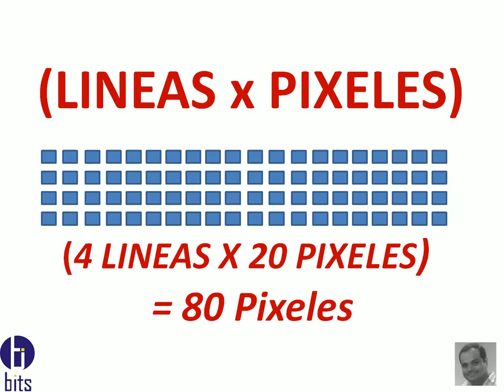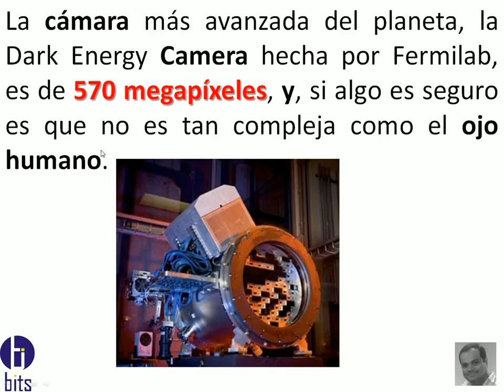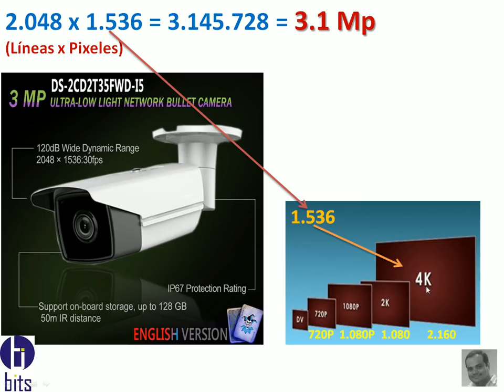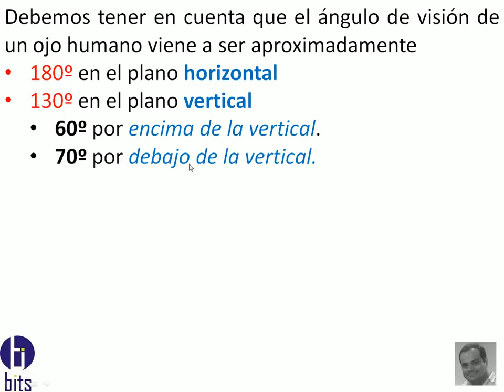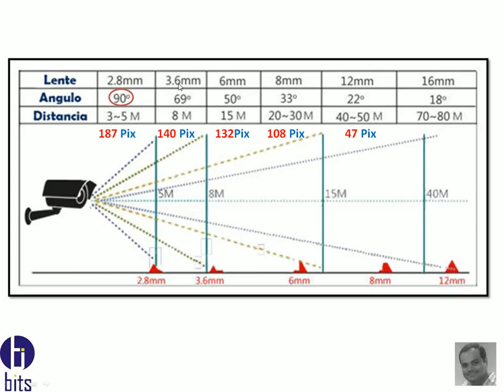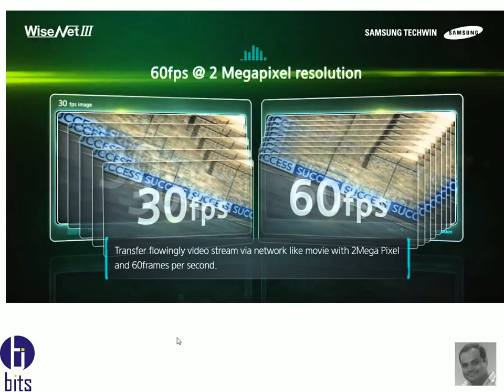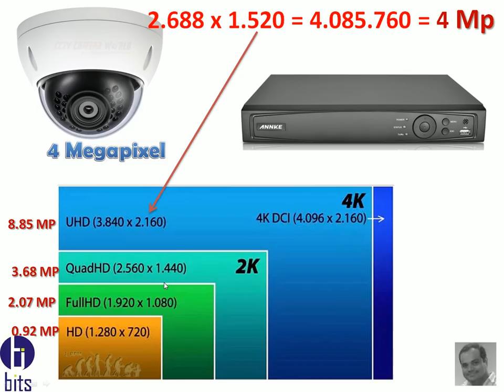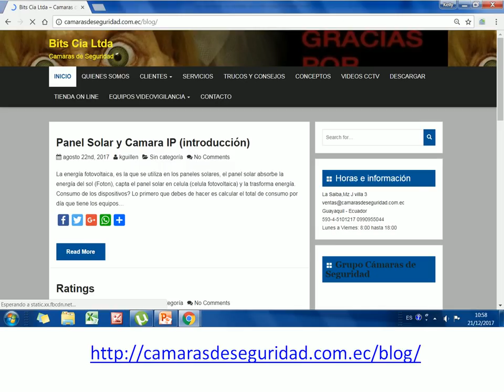Ojo Humano VS Cámara IP (Resolucion, Angulo, FPS)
Comparamos la resolución, angulo de visión y FPS entre el Ojo Humano y una cámara IP.

Guayaquil - Ecuador